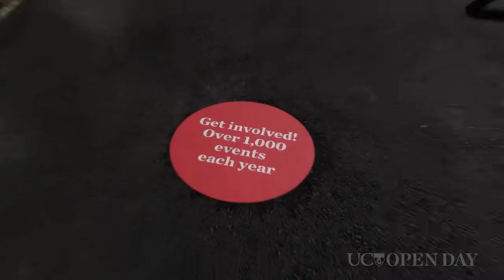Open Day 2016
A snapshot of the University of Canterbury's 2016 Open Day.